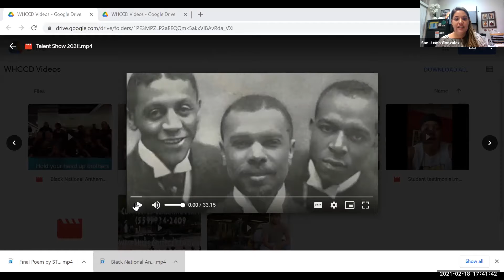West Hills College Coalinga 3rd Annual Black History Month Open Mic Night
The Cultural Awareness Coalition & ASB present a West Hills College Coalinga/ NDC, Firebaugh Event:
3rd Annual Open Mic

Help us celebrate Black History month with an open mic event. This event is intended to celebrate Black History and culture.